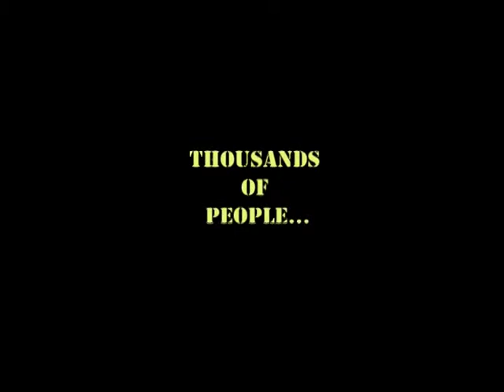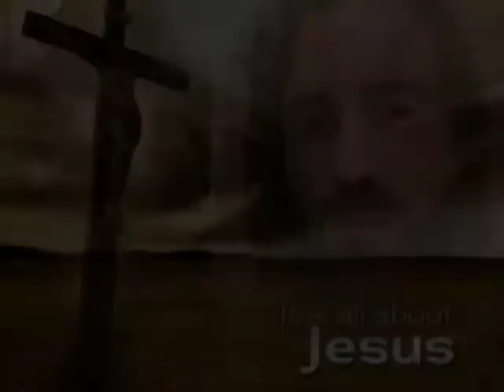TEAM MINISTRIES INTERNATIONAL 4th YEAR ANNIVERSARY IN PHILIPPINES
Team Ministries Philippines is a huge force to contend with.  In just few years, it has successfully equipped hundreds of Pastors, conducted many great revival crusades and won thousands of souls to the Lord with many Churches, spread across different parts of the Nation.
  Many people have testified openly to the awesome power of God as  the men on fire radically declared the word, with unusual signs and wonders.
  TEAM is on a mission to unite the body of Christ, expand the kingdom frontiers and instigate the much awaited glorious revival in the Philippines.

...Apostolic Revivalist ARMY, equipped with the WORD for the WORLD!